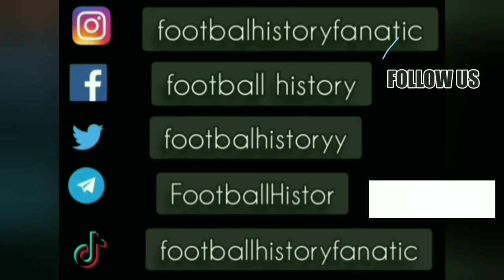Jean-Pierre Papin ● Goals and Skills ● AC Milan